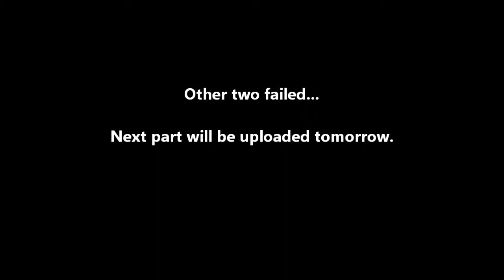T.D.S: Minecraft - Cops and Robbers Round 1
Join the dorks as Sonicboomer gets to watch over Anquore, Rtjet, and SaintSky, and eventually fails.

- The Dork Society